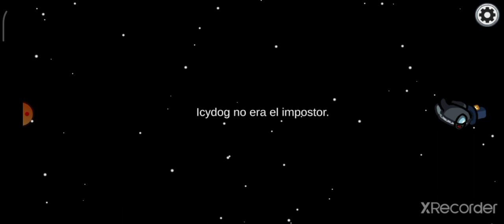Jugando al Among Us